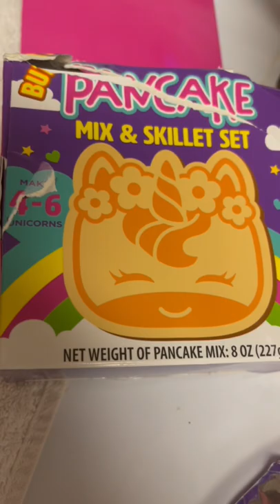Making unicorn pancake with mix & skillet sets